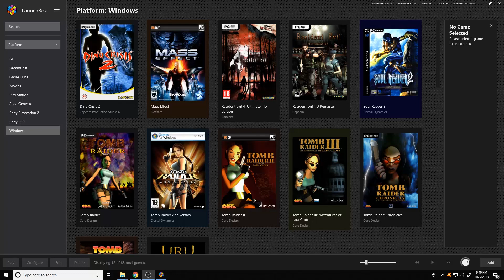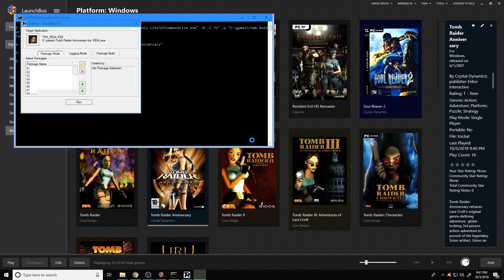Tomb Raider Anniversary HD mod automatic tex load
In this video you can see how HD textures can autoload with TexMod with just double click on game in launchbox. I also used SweetFx for improved visuals.
Programs used:
TexMod
TexMod Autoload
Easy Tex Mod
Sweet FX with ingame UI